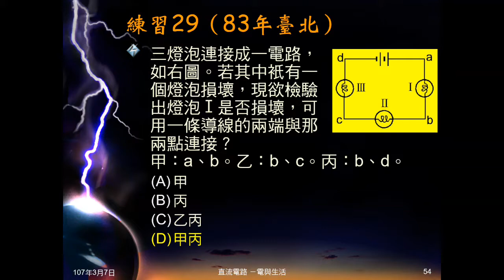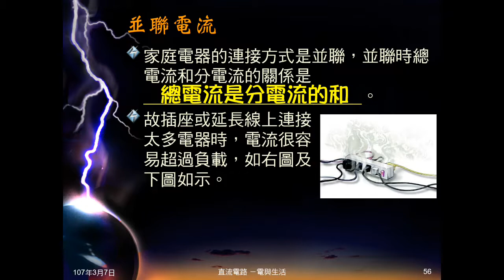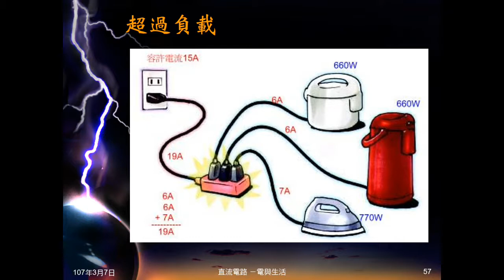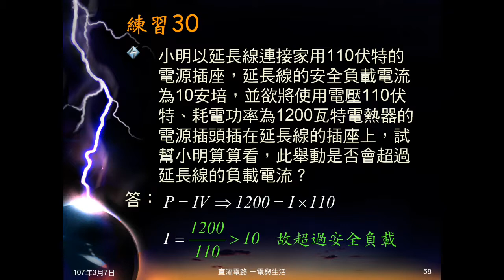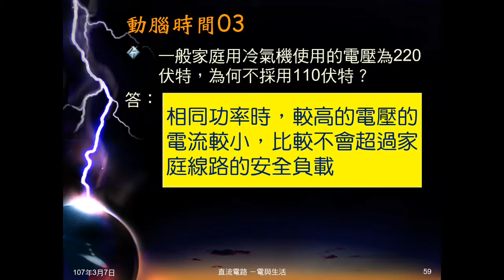106學年國三理化＿電與生活09：安全負載電流；練習30；動腦時間03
說明安全負載電流，指出延長線插太多電器，容易超過安全負載。練習30問某種電器是否會超過安全負載。動腦時間03問冷氣機為何用220V，而不是110V。